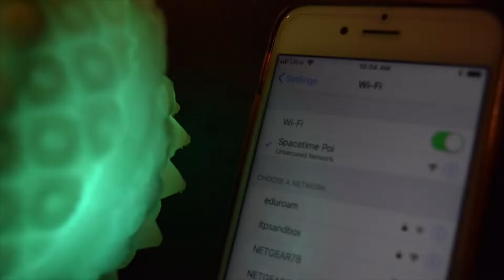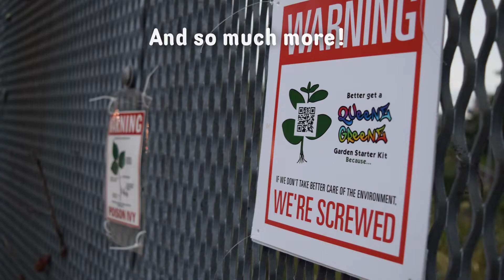Alizarin - Interactive art and design showreel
A summary of interactive work from 2018. view more and get in touch